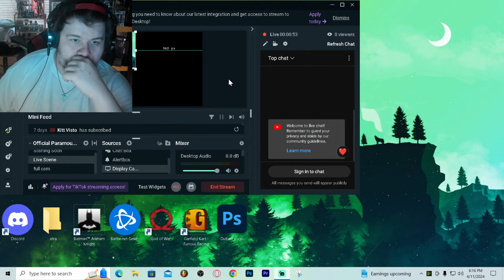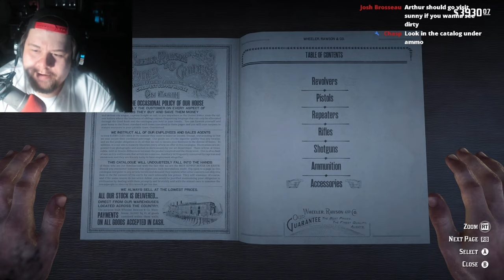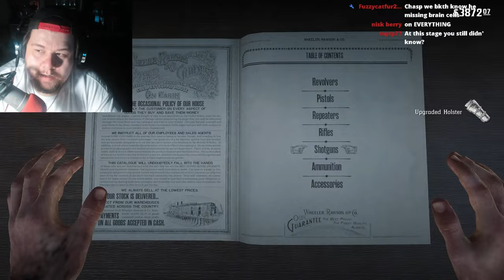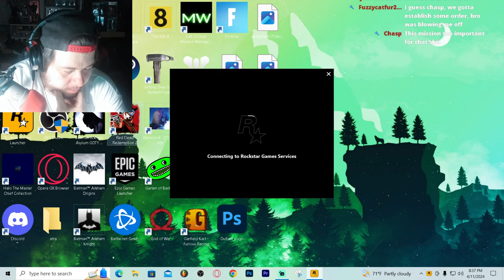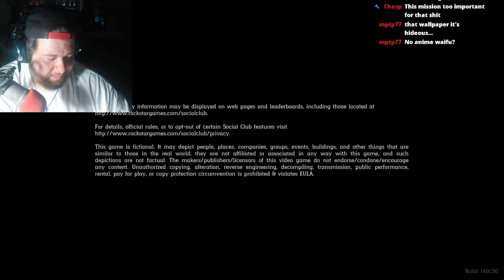I GAVE YOU ALL I HAD… | Red Dead Redemption 2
I’m not crying…

pt. 21

Finally Continuing Red Dead Redemption 2...
Playing red dead redemption 2 for the first time ever
buggie plays red dead redemption 2
Red dead redemption 2 traitor
red dead redemption 2 arthur sick
rdr2 part 21